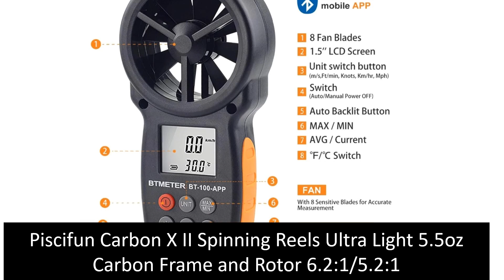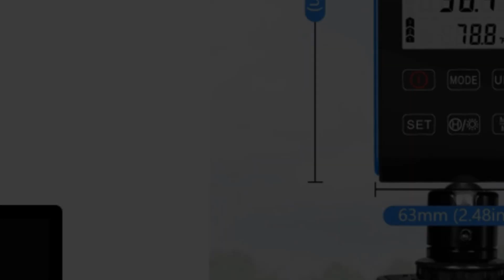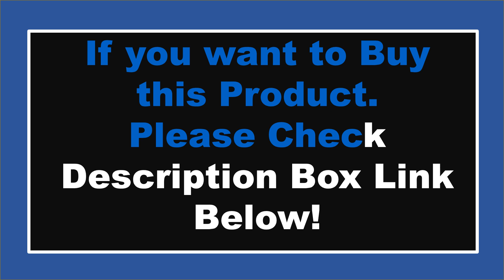TOP 5 Best Wind Speed Meter Review In 2024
Check The Link for Buy & Details:
1. PEAKMETER PM6252B Digital Anemometer High-precision Hand held Wind Speed Meter Windmeter Wind Speed, Temperature and Humidity

2. WT87A Portable Digital Anemometer Thermometer Real-time Anemometro Wind Speed Air Velocity Temp Gauge Meter Wind Cold Indicator

3. HoldPeak HP-6000GH Handheld HVAC Anemometer, CFM Wind Speed Meter Air Flow Gauge Measuring Device with Waterproof Touch Button

4. PEAKMETER PM6252A Handheld Anemometer LCD Digital Wind Speed Meter Industrial indoor and outdoor wind Speed measuring Instrument

5. BTMETER BT-100-APP Digital Anemometer Tester Wireless Bluetooth Vane Anemometer Meter measuring Wind Chill Speed Temperature

WindSpeed Meter